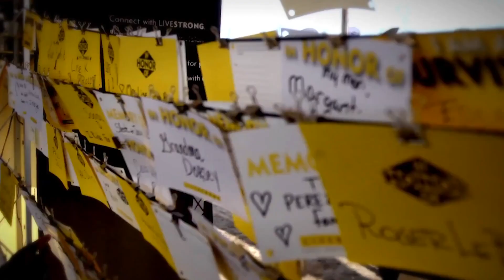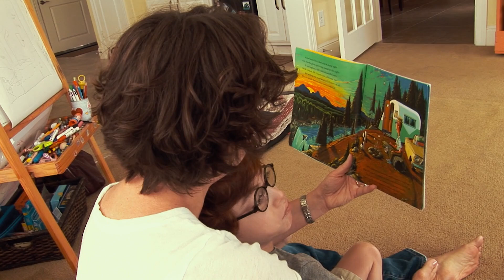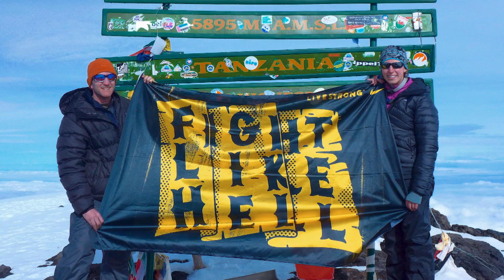The Power of Love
We're celebrating the 10 year anniversary of our Emmy-nominated documentary, "Conquering Kilimanjaro", which chronicles the climb of 16 cancer survivors up one of the world's greatest mountains.

Bree and Stephen Sandlin traveled to Mt. Kilimanjaro to celebrate life and a major milestone — Bree’s one-year cancer-free anniversary. It was yet another life-challenging and life-changing battle the family faced.

Through all of life’s obstacles they’ve never lost their joy for life or each other. Their story is a testament to the power of the human spirit.